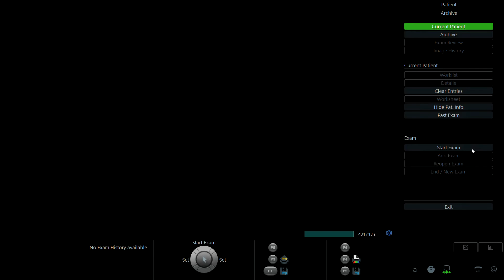NGUYỄN THỊ TÌNH 1990 p1